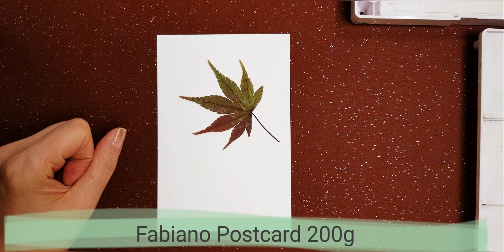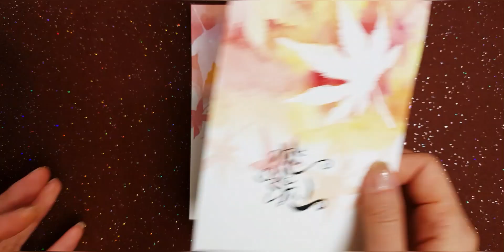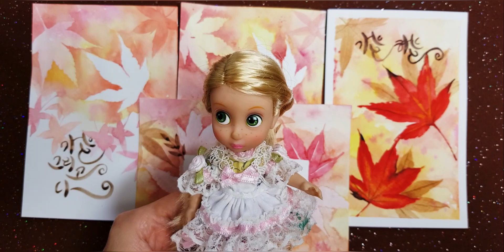🎨캘리엽서~나뭇잎으로 그리다니~~/🍂Postcards Using Leaves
오늘은 나뭇잎을 활용한 캘리엽서 가지고 왔어요
집앞이나 길거리에 예쁜 나뭇잎을 모아모아 ㅎ
예쁜 엽서 그려보아요!!
오늘의 영상도 꼭 마음에 드시길요^^

구독자님들 늘 고맙습니다 사랑합니다♡